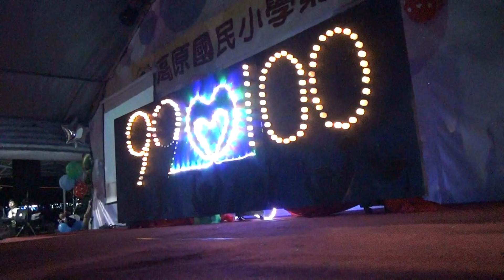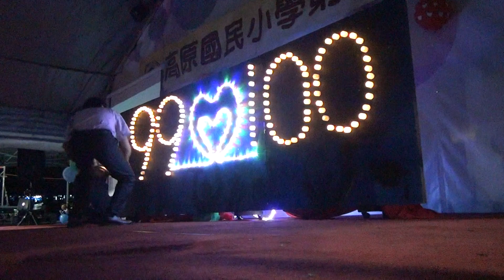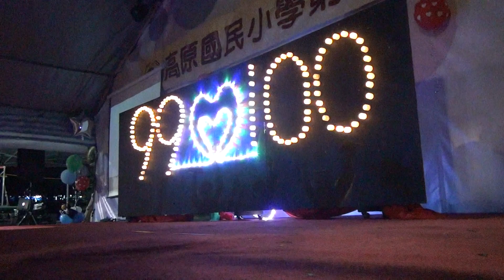龍潭高原國小第99屆畢業典禮06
龍潭高原國小第99屆畢業典禮
時間:108/06/14 星期五 18:30-22:00
地點:高原國小操場
畢業流程
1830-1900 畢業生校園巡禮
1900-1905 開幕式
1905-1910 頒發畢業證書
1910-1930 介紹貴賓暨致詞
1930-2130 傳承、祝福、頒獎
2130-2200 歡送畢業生